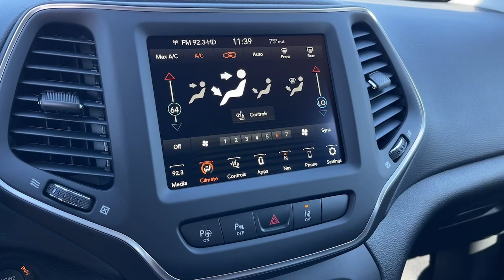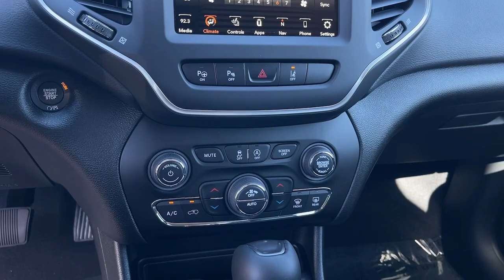2023 Jeep Cherokee Cerritos, Buena Park, Anaheim, Long Beach, Downey 2362004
Bright White Clearcoat New 2023 Jeep Cherokee Altitude Lux available in 18803 Studebaker Road, Cerritos, California at Cerritos Dodge Chrysler Jeep Ram. Servicing the Cerritos, Buena Park, Anaheim, Long Beach, Downey, CA area.

Bright White Clearcoat 2023 Jeep Cherokee Altitude 4WD 9-Speed 948TE Automatic 2.4L I421/29 City/Highway MPG